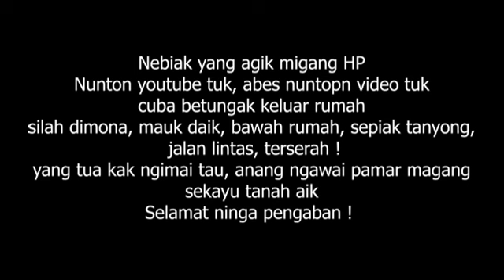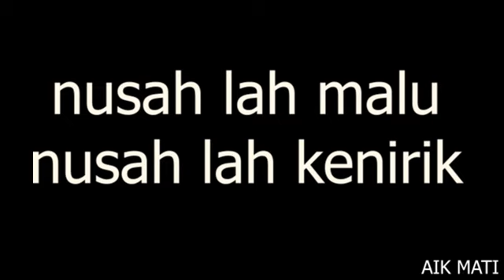Aik Mati - Betungak Korik (Lagu daerah Nanga Bunut)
Lagu Betungak jaman agik sonik subak dengan melodi yang udah diubah (siket magang :D)

yang sonik jaman tuk, tau ninga, yang udah mulai tua, silahkan nostalgia
selamat nunton pengaban